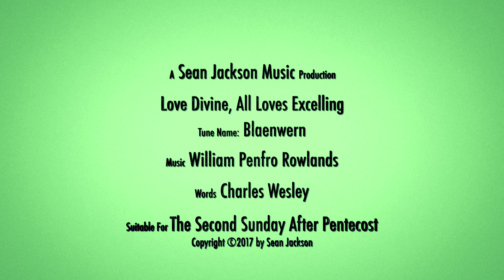Love Divine, All Loves Excelling - Blaenwern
Hello folks.  I'm back from my travels and looking forward to sharing some more juicy reharmonizations with you all.  Here is one of my favorites...in fact, I found it hard to believe that it took me so long to get to this one.  This is a Welsh beauty, Blaenwern, and the text will hopefully encourage you as you reflect on God's unfailing love for us.  Enjoy!